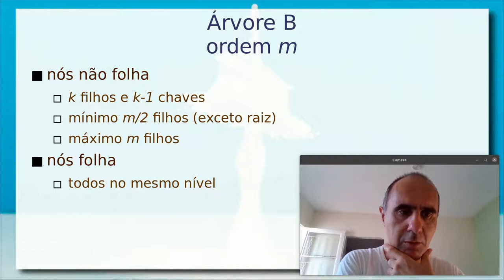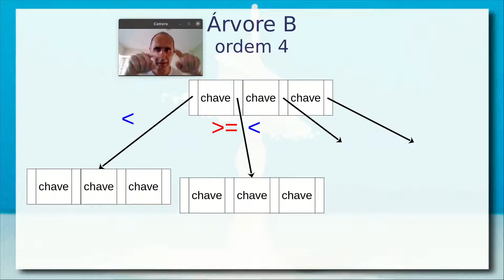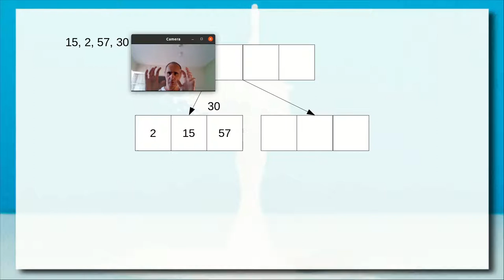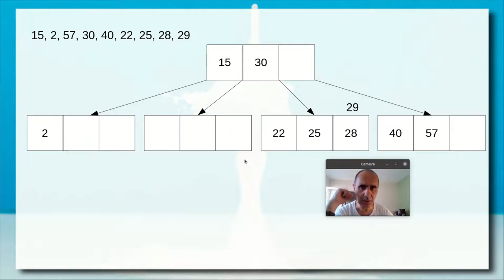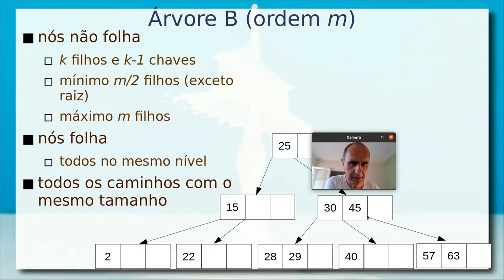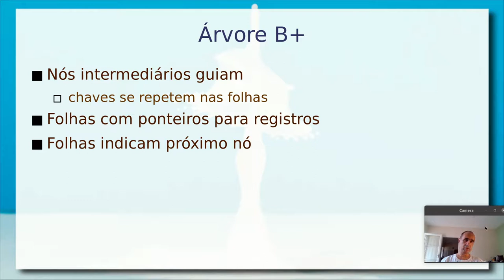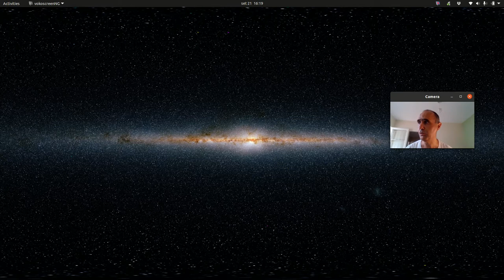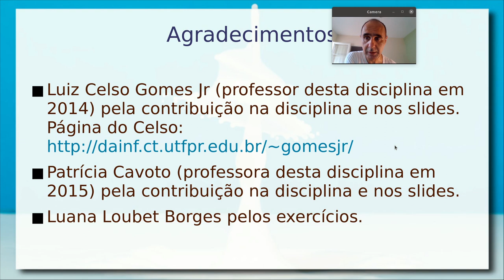Índices: Árvore B e B+ - Aula 22/09 - Bancos de Dados 2021.2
Continuação da aula anterior de Armazenamento e Indexação. Detalhamento sobre o índice na forma de árvore B. Mecânica da árvore B e sua ordem. Inclusão e busca na árvore B. Importância para bancos de dados, relação com blocos físicos, auto-balanceamento e escalabilidade. Árvore B+. Diferenças na definição dos nós intermediários, ponteiros entre folhas e referências a registros. Exemplos de consulta com faixas de valores apropriados para índice B+.